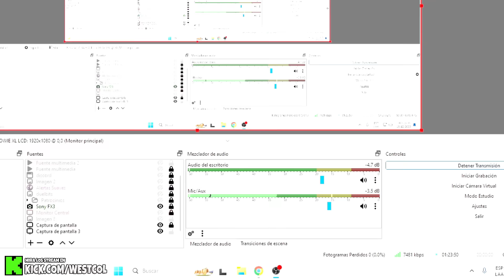Voy a cumplir años y me siento VIEJO | Westcol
⭐Información del Stream
▶ 0:53 Voy a cumplir 23 años
▶ 1:38 ¿Qué pasa con el equipo de trabajo de Anuel?
▶ 2:28 Tengo planeado tener un hijo
▶ 4:02 Los hijos de Lety